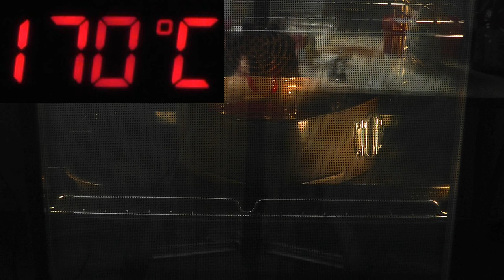RED VELVET CAKE recipe | How to make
How to make red velvet cake recipe. Perfect for Valentines day or any day you fancy a delicious tasting cake.
Very easy to follow video that shows you simple step by step instructions on how to make  this delicious red velvet cake in the shape of a heart. All the ingredients are shown in the video so go bake a cake.